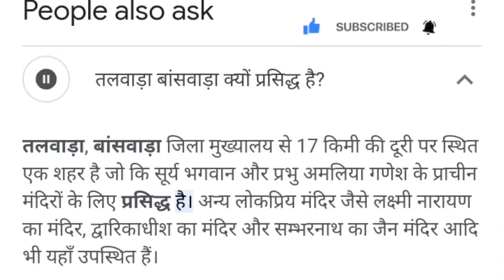श्री राज मंदिर, सिटी पैलेस तलवाड़ा बांसवाड़ा क्यों प्रसिद्ध है? banswada Rajasthan district